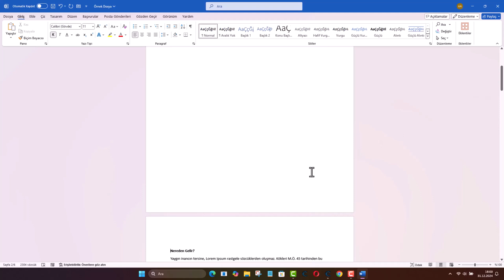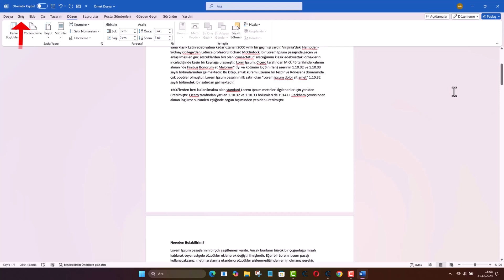WORD SAYFAYA BÖLÜM SONU EKLEME | Sayfa Kesme Nedir?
Word sayfaya bölüm sonu ekleme nasıl yapılır? Sayfa Kesme nedir? Microsoft Word kullanırken belgelerin düzenli, profesyonel ve okunabilir olması büyük önem taşır. Özellikle tez, rapor, sözleşme ve uzun dokümanlar hazırlarken sayfa kesme (Page Break) ve bölüm sonu ekleme (Section Break) özelliklerini doğru kullanmak, belgenizin kalitesini doğrudan etkiler. Bu videoda “Word sayfaya bölüm sonu ekleme nedir?”, “Sayfa kesme ne işe yarar?” ve “Hangi durumda hangisi kullanılmalı?” gibi en çok merak edilen sorulara net ve uygulamalı cevaplar bulacaksınız. Word’de otomatik sayfa düzeniyle uğraşmak yerine, profesyonellerin kullandığı yöntemlerle sayfa kontrolünü tamamen elinize almayı öğreneceksiniz. Eğer Word belgelerinizde başlıklar karışıyor, sayfalar istediğiniz yerden başlamıyorsa bu video tam size göre.

📌 Videoda Öğrenecekleriniz:

* Word’de Sayfa Kesme (Page Break) nedir ve nasıl eklenir
* Bölüm Sonu (Section Break) türleri ve kullanım alanları
* Aynı belgede farklı üstbilgi–altbilgi kullanma
* Belirli sayfalarda numaralandırma sıfırlama yöntemi
* Tez ve raporlar için profesyonel sayfa düzeni ipuçları

1. Ayırmak İstediğiniz Başlığa Tıklayın
Bölmek istediğiniz metin başlığına fare ile tıklayarak imlecinizi oraya yerleştirin.

2. Düzen Menüsüne Erişin
Üst menüde yer alan *Düzen* seçeneğine tıklayın. Açılan seçeneklerden **Kesmeler** başlığını seçin.

3. Bölüm Sonu Seçeneklerini İnceleyin
Kesmeler bölümünde dört farklı bölüm sonu seçeneği göreceksiniz:
   - Sonraki Sayfa: Yeni bölümü bir sonraki sayfada başlatır. Uzun belgelerde yeni bir bölüm oluşturmak için idealdir.
   - Sürekli: Yeni bölümü aynı sayfada başlatır. Sütun değişiklikleri için kullanışlıdır.
   - Çift Sayfa: Yeni bölümü bir sonraki çift numaralı sayfada başlatır. Örneğin, 3. sayfanın sonunda bir çift sayfa bölümü eklendiğinde, yeni bölüm 4. sayfada başlar.
   - Tek Sayfa: Yeni bölümü bir sonraki tek numaralı sayfada başlatır. Örneğin, 3. sayfanın sonunda bir tek sayfa bölümü eklendiğinde, yeni bölüm 5. sayfada başlar.

4. Seçimi Yaparak Bölümü Ayırın
İstediğiniz seçeneği belirleyin. Belge otomatik olarak seçtiğiniz bölümden itibaren yeni bir sayfaya veya alana ayrılacaktır.

Bölüm Sonlarını Kaldırma
Bir belgeye eklediğiniz bölüm sonlarını kaldırmak da oldukça basittir.

1. Biçim İşaretlerini Görüntüleyin
Üst menüden *Giriş* sekmesine tıklayın ve biçim işaretlerini görüntülemek için paragraf simgesine (¶) tıklayın.

2. Bölüm Sonunu Seçin ve Silin
Bölüm sonunun bulunduğu yere gidin. Biçim işareti açık olduğu için bölüm sonu daha net bir şekilde görünecektir. İmleci bölüm sonu işaretinin yanına getirerek **Delete** tuşuna basın.

3. Biçim İşaretlerini Kapatın
İşlem tamamlandıktan sonra biçim işaretlerini tekrar kapatabilirsiniz.

☑️ microsoftword word microsoftoffice Video İçeriği;

00:00 İntro
00:10 Word bölüm sonu ekleme
00:20 Sayfa kesme nedir?
00:41 Ayırmak İstediğiniz Başlığa Tıklayın
00:56 Bölüm Sonu Seçeneklerini İnceleyin
01:07 Kesmeler: Sonraki sayfa
01:25 Bölüm Sonlarını Kaldırma
01:35 Biçim İşaretlerini Görüntüleyin
01:45 Bölüm Sonunu Seçin ve Silin